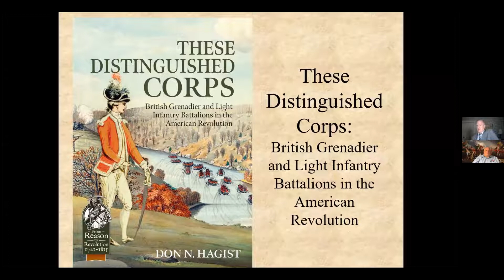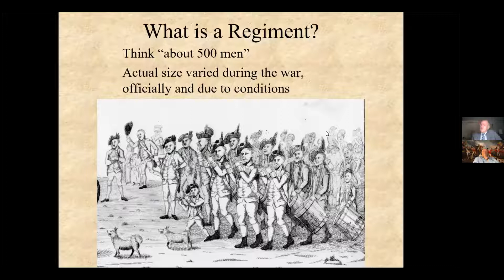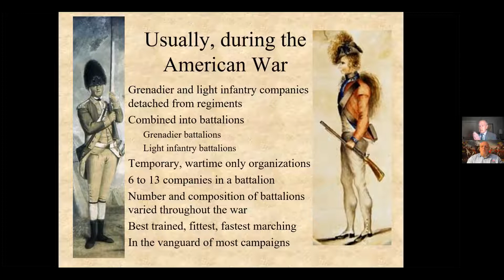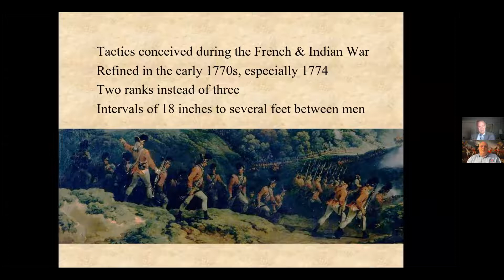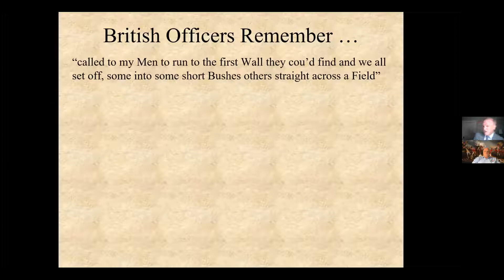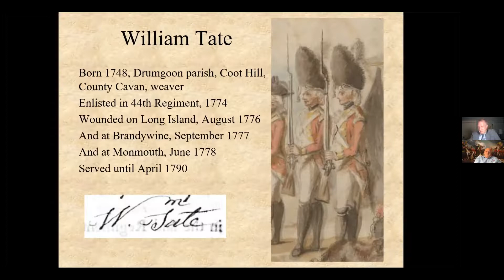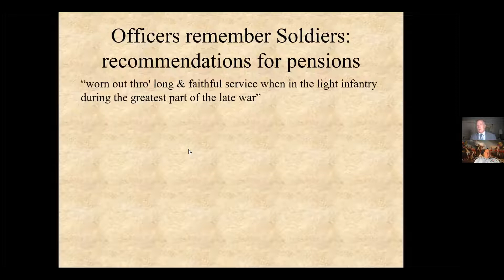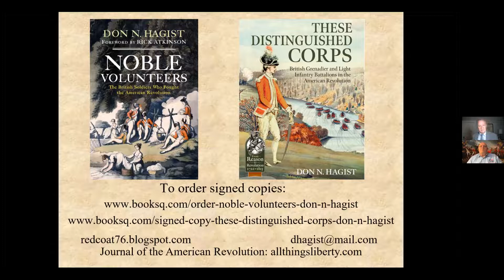THESE DISTINGUISHED CORPS British Grenadier and Light Infantry Battalions in the American Revolution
with Don Hagist, Managing Editor, Journal  of the American Revolution

During the American Revolution, British light infantry and grenadier battalions figured prominently in almost every battle and campaign. They are routinely mentioned in campaign studies, usually with no context to explain what these battalions were. In an army that employed regiments as the primary deployable assets, the most active battlefield elements were temporary battalions created after the war began and disbanded when it ended. The Distinguished Corps: British Grenadier and Light Infantry Battalions in the American Revolution is the first operational study of these battalions during the entire war, looking at their creation, evolution, and employment from the first day of hostilities through their disbandment at the end of the conflict. It examines how and why these battalions were created, how they were maintained at optimal strength over eight years of war, how they were deployed tactically and managed administratively. Most important, it looks at the individual officers and soldiers who served in them. Using first-hand accounts and other primary sources, The Distinguished Corps describes life in the grenadiers and light infantry on a personal level, from Canada to the Caribbean and from barracks to battlefield.

Don N. Hagist is managing editor of Journal of the American Revolution and studies the lives and service of individual British soldiers in the 1770s and 1780s, relying almost exclusively on primary sources. His books include Noble Volunteers: the British Soldiers who Fought the American Revolution (2020) and British Soldiers, American War: Voices of the American Revolution (2012), and he has published numerous journal articles. He is an engineer for a major medical device manufacturer and lives in Providence, Rhode Island.